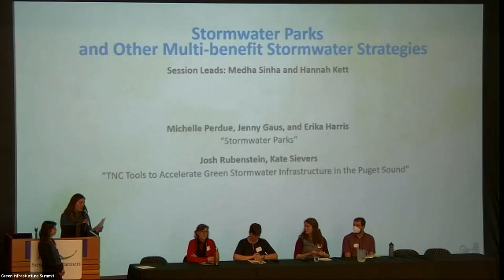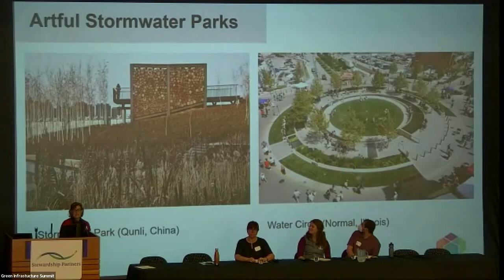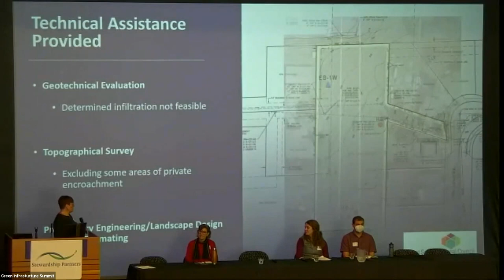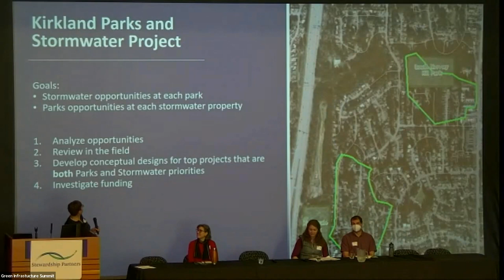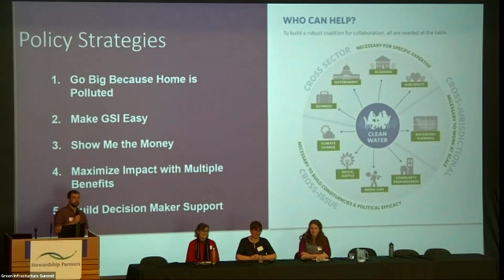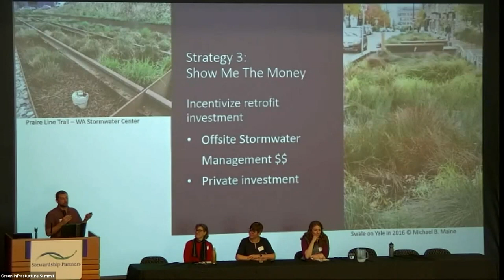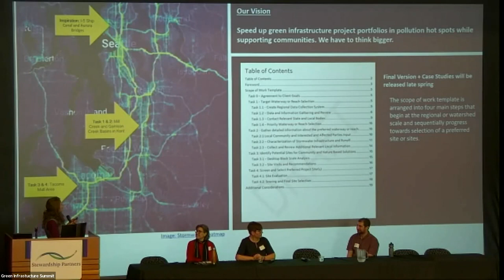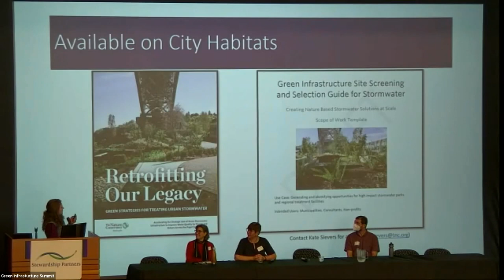GI Summit 2023 Stormwater Parks and Other Multi-benefit Stormwater Strategies